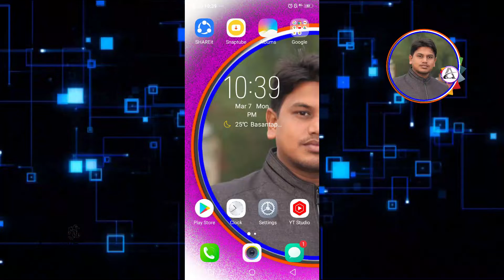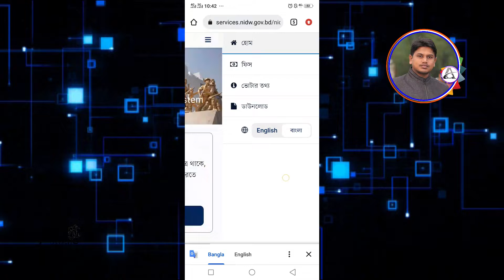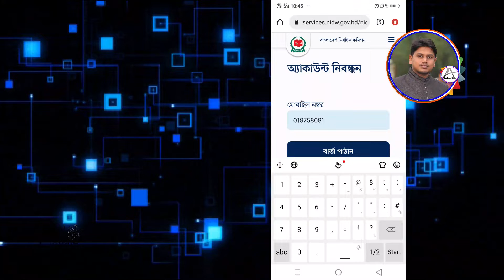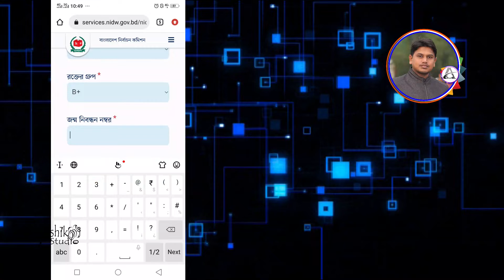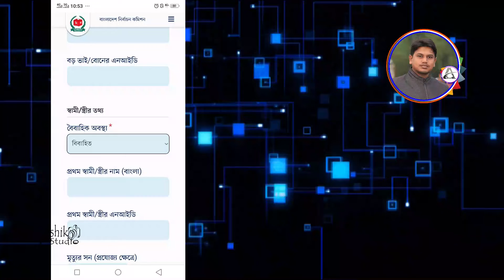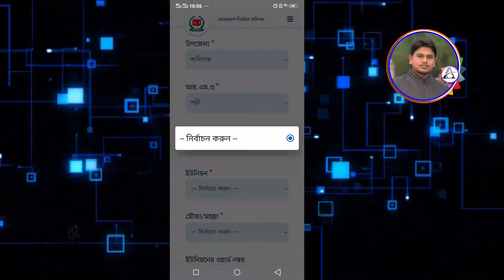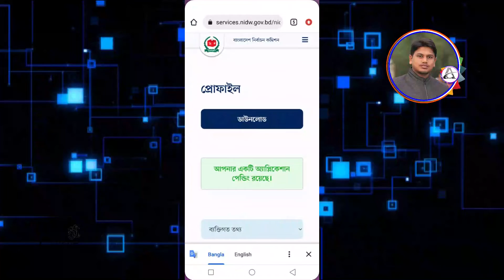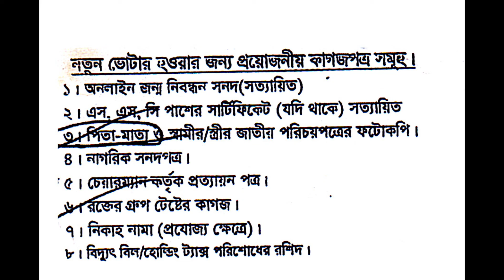স্মার্ট‌‌ কাড| নতুন ভোটার আবেদন |অনলাইনে ঘরে বসেই মোবাইল দিয়ে |Apply New NID Card 2022 Ashik Studio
নতুন ভোটার আইডি কার্ড করার নিয়ম
18+ হলেই নুতন ভোটার হতে পারবেন। স্বল্প খরচে বাসায় বসে নিজের মোবাইল ফোন  দিয়ে।
/ নতুন এনআইডি কার্ড নিবন্ধন নতুন এনআইডি নিবন্ধনের জন্য আপনাকে নীচের নথি তালিকা থেকে অনেকগুলি নথি বা কাগজ পত্রাদিজমা দিতে হবে:
1) স্কুল সার্টিফিকেট / জন্ম সনদ
 2) জন্ম সনদ
 3) বাবা মা এনআইডি
4) স্বামী এনআইডি (যদি বিবাহিত হন) )
5) কাবিন নামা (বিবাহিত হলে)
6) চেয়ারম্যান সার্টিফিকেট
 7) হোল্ডিং ট্যাক্স স্লিপ
8) বিদ্যুৎ বিলের কপি
9) আবেদনের অনলাইন কপি
2য় পৃষ্টার
33 নম্বরে আপনার স্বাক্ষর বা টিপ সহি দিয়ে
40 মেম্বর / চেয়ারম্যান অথবা মহিলা মেম্বর যে কোন একজনরে নাম বাংলা লিখবেন।
 41, মেম্বর / চেয়ারম্যান অথবা মহিলা মেম্বর যে কোন একজনরে  আইডি কাডের নম্বর বাংলা লিখবেন।
42 মেম্বর / চেয়ারম্যান অথবা মহিলা মেম্বর যে কোন একজনরে স্বাক্ষর ও সিল দিয়ে আপনার ভোটার এলাকার স্থানীয় নির্বচন অফিসে  জমা প্রদান করবেন।

105 নম্বর দিয়ে মেসেজ দিবে তখন আপনার নিকটস্থ উপজেলা নির্বাচন কমিশন অফিসে যাবেন। সেখানে গিয়ে ছবি,ফিঙ্গারপ্রিন্ট, আইরিশ ও সাক্ষর দিয়ে স্লিপ নাম্বার নিয়ে আসবেন।
এবং পরবর্তীতে 105 দিয়ে মেসেস দিবে তখন আপনার এন আইডি নম্বর দিলে অথবা আপনার স্লিপি যে নম্বর আছে এবং জম্ন তারিখ দিয়ে আপনার এনআইডি কাড ডাউনলোড করতে পারবেন।
কিভাবে এনআইডি ডাউনলোড করবেন।

সাধারনত  এই প্রক্রিয়া 15-30 দিন সময় প্রয়োজন হয়।

Hi
Happy to see u

 Welcome to 

Ashik Studio

 Easy To Learn  enjoy & Stay with Us